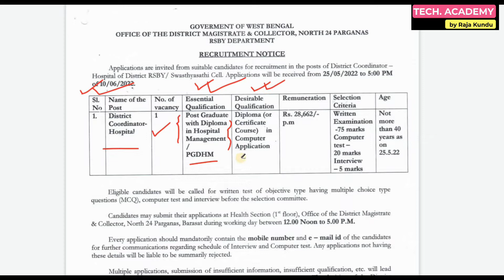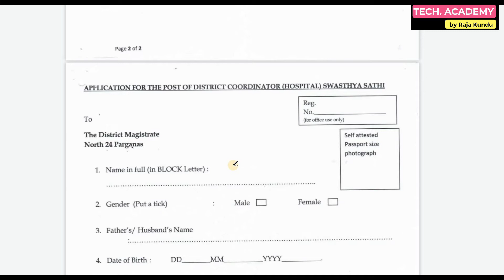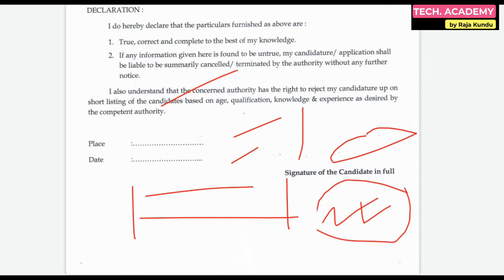District Coordinator Recruitment 2022 | WB New Job Vacancy 2022 | Tech Academy by Raja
Hi guys,

Govt. of WB, Office of the district magistrate & collector Recruitment 2022 has Inviting Application Form for the Recruitment of District Coordinator Post.
Those Candidates are interested in the Following Process &
complete the Required Eligibility Criteria Can read the Full Notification and Apply.

Apply- Offline

NEW UPDATE-